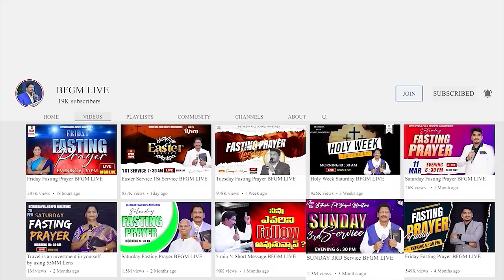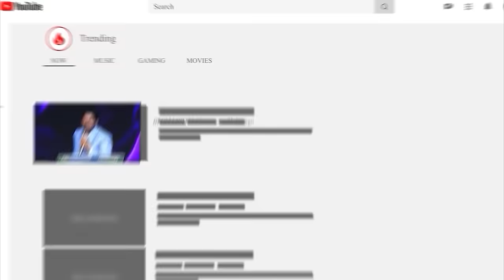Today's promise 27.05.2024 | BFGM LIVE